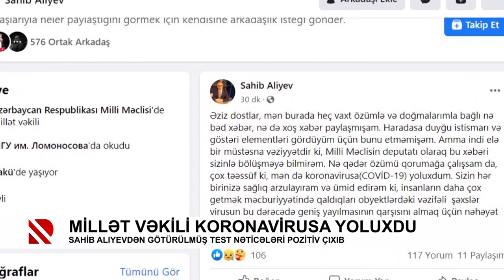Millət vəkili koronavirusa yoluxdu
Sahib Aliyevdən götürülmüş test nəticələri pozitiv çıxıb